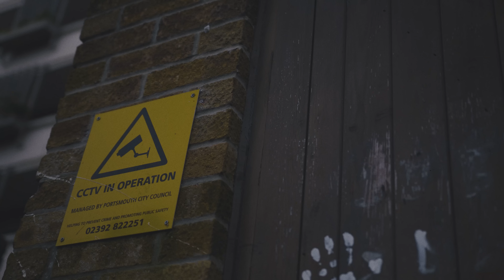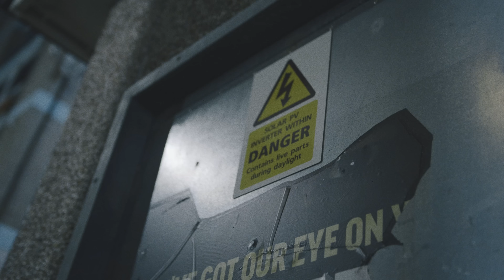Dstackz feat. Dockem - Django [Music Video] | GRM Daily